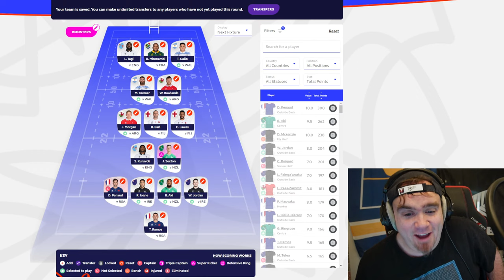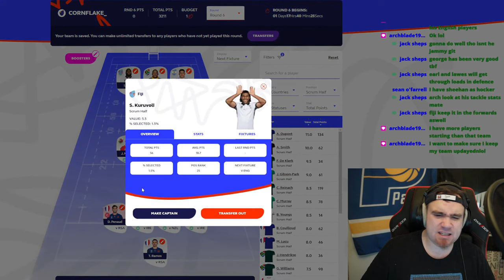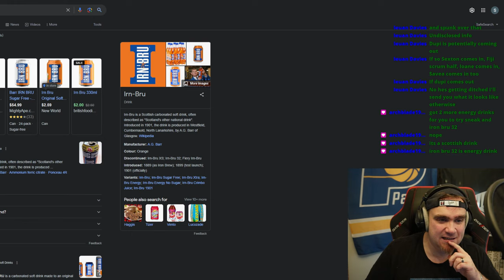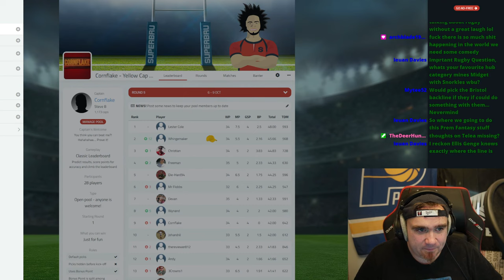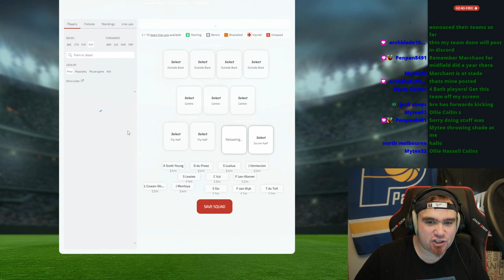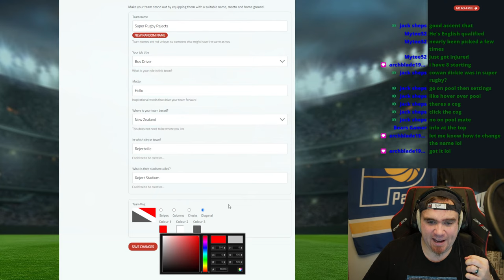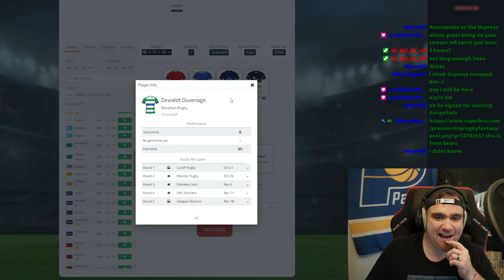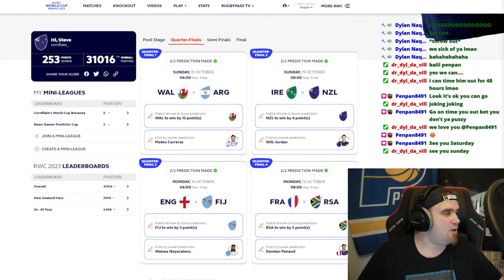LETS CHAT - Eddie Jones, Max Wilson, Oh my......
World Cup Quarter Finals are just a couple days away! Final preps and some gaming fun, come join in! Come chill, chat and have some fun!